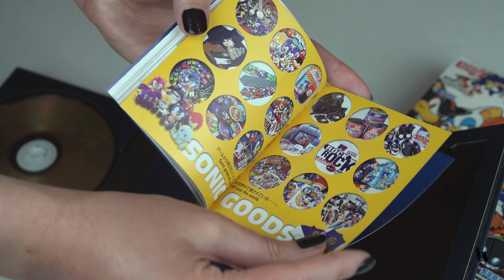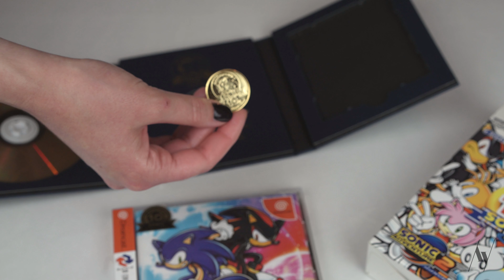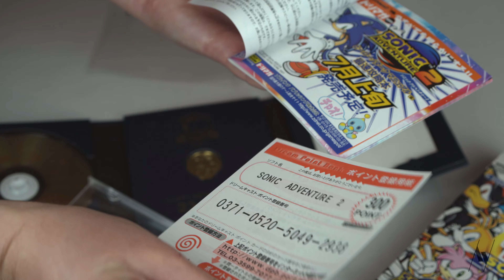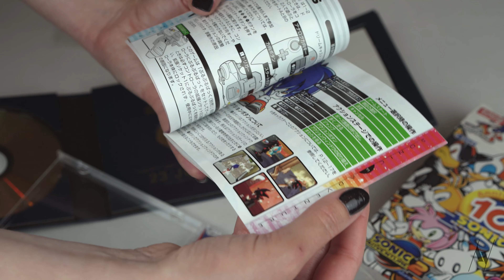Sonic Adventure 2 - 10th Anniversary (JP) - SEGA Dreamcast - 2001 | 4K ASMR Unboxing | Apertology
Unboxing the 10th Anniversary edition of Sonic Adventure 2 released in 2001 by Sega Dreamcast. Enjoy a high quality ASMR unboxing video of this unique game!